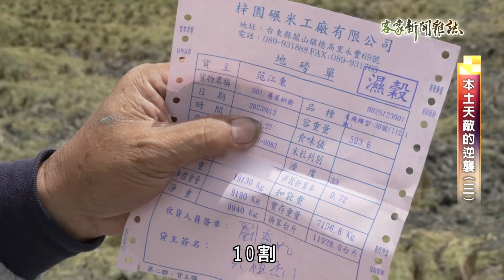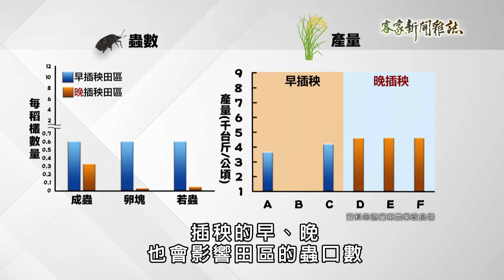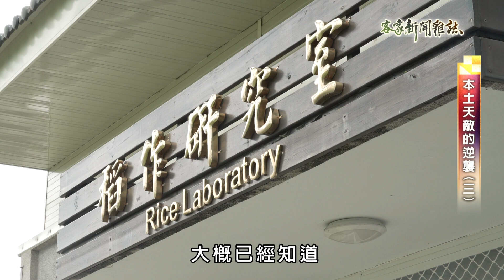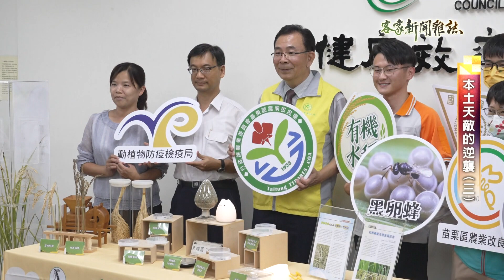《本土天敵的逆襲(三)》客家新聞雜誌第883集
臺東關山德高有機田區的稻黑椿象之亂，在黑卵蜂和黑殭菌前後夾擊之下，逐漸看到落幕的契機。黑殭菌雖然在田間試驗表現良好，但農藥管理法希望農用藥劑要能確保藥效，目前黑殭菌僅能以特許的方式在田間試用，如何讓黑殭菌成為合法登記的劑型，成為徹底殲滅稻黑椿象的最後一哩路。記者邱月華、羅應展的報導。